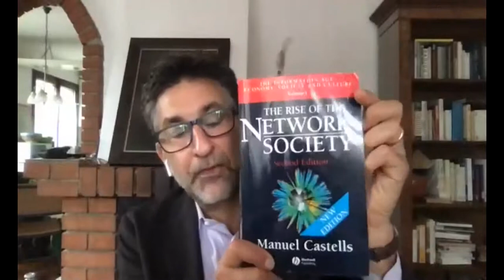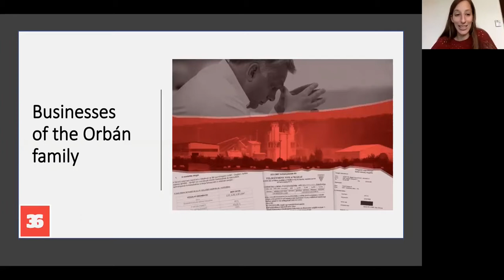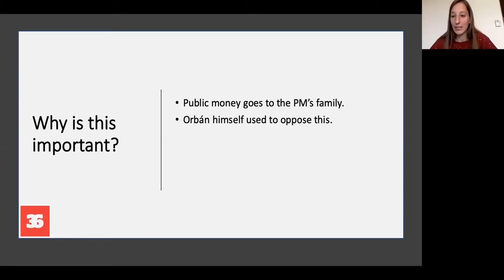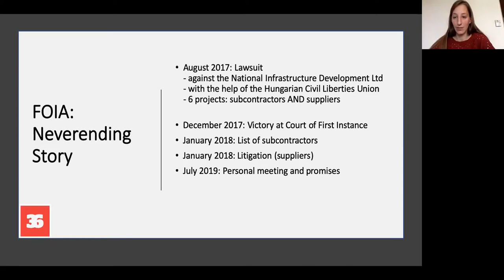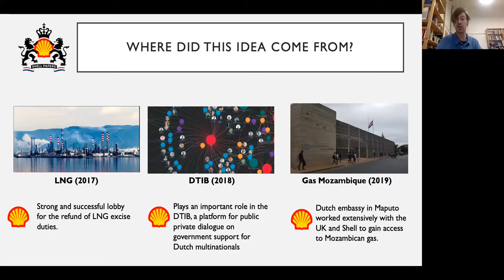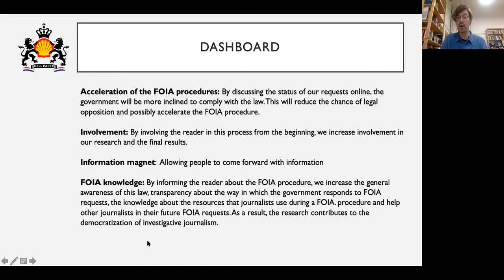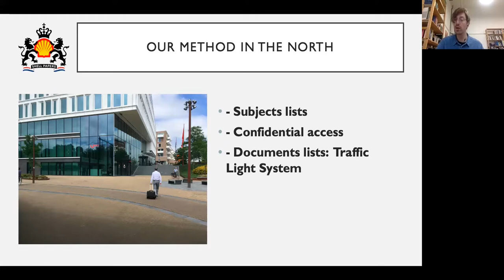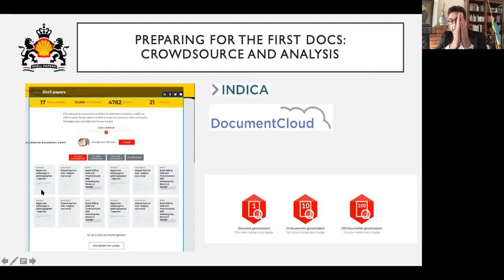From the Shell Papers To the Hungarian PM’s Family Business: FOIA Requests and Journalism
The online event featured two investigative journalism cases, through which the audience got an insight into the methods journalists use to get their hands on and interpret the information necessary to keep those in power in check, politicians and corporations alike. The discussion included crowdsourcing and Freedom of Information Act (FOIA)-requests, as well as audience engagement.

Bas van Beek, co-founder of Platform Authentieke Journalistiek presented the Shell Papers, focusing on the use of strategy within politically sensitive FOI procedure, while Blanka Zöldi, journalist at Direkt36, presented their investigations on Hungarian Prime Minister Viktor Orbán’s family businesses. The event was moderated by Pulitzer-Prize winner CMDS Fellow, Dean Starkman.